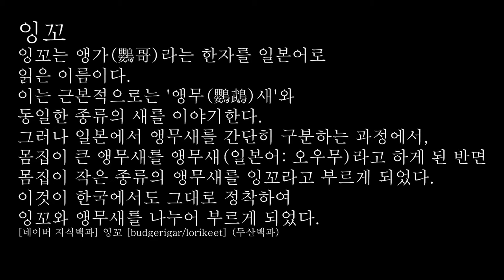간략히 알아보는 앵무새 사육 역사 l 애비컬쳐 시타컬쳐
👀더 보기를 눌러주세요👀

안녕하세요. 윤키 입니다.

오늘은 앵무새의 사육 역사에 대해서
아주 간략하게 알아보겠습니다.

생소해 보일 수 있지만
앵무새 사육자라면 앵무새 브리더라면
꼭 알고 넘어가야하는 이야기!!

다음 영상은 더 좋은 영상으로 찾아뵙겠습니다 :)

💡 윤키

올바른 브리더 문화 양성
브리더스퀄리티가 함께 합니다.

📞문의 전화
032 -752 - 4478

브리더스 퀄리티는 고양이,앵무새,날다람쥐
전문 브리더를 양성하고 지원합니다
- 브리더 아카데미(온라인 교육)
- 브리더 창업 컨설팅
- 종축 분양
- 동물 수입 교육

동물을 사랑하십니까?
소중한 삶을 매일 가치있는 일로
채우고 싶으십니까?

브리더스 퀄리티가 여러분의
꿈을 이루어 드리겠습니다.